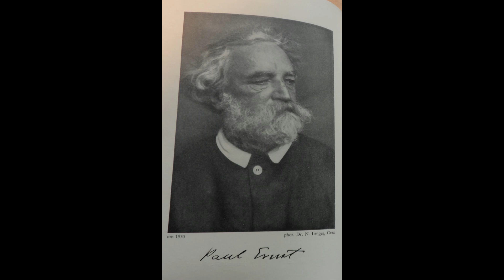The Weird and the Wonderful CDLXIII: Six Stories by Paul Ernst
Today we will cover an early collection by noted drammaturge Paul Ernst, his 1901 "Six Stories".

Contained within is the story of a German magician fashioning a horribly mangled disembodied head out of thin air to pester a random man in China, the story of two Pilgrims who discover they are actually one, the story of a woman being accused of witchcraft because the King's son is afraid to talk to women, or the tale of two Europeans discovering a strange city in the heart of a Chinese wasteland.

If so inclined, you are always welcome to try out my first book that just came out recently, "Between the Walls of Opposing Houses", should the fancy take you : D